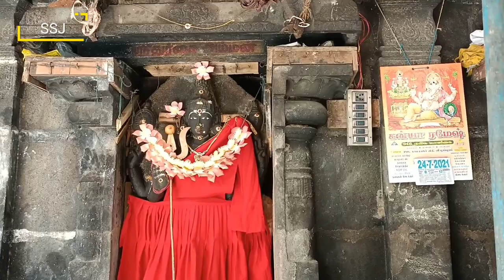விக்கிரம சோழன் கட்டிய கோவில்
விக்கிரம சோழன் கட்டிய கோவில் சிந்தாமணிநல்லூர் விழுப்புரம்